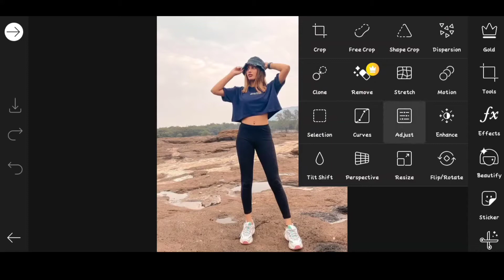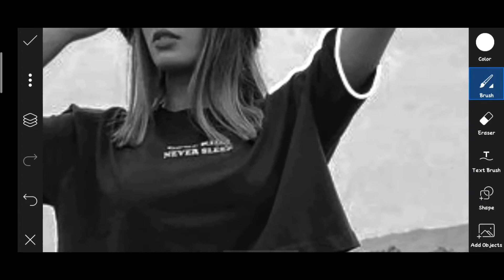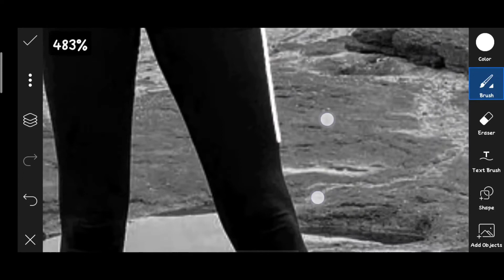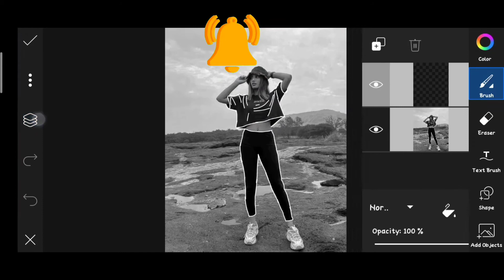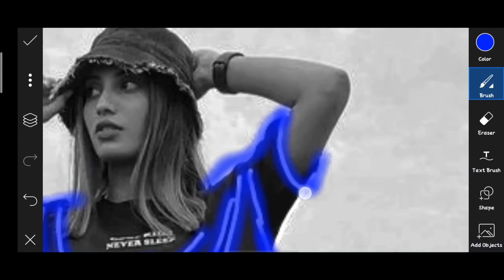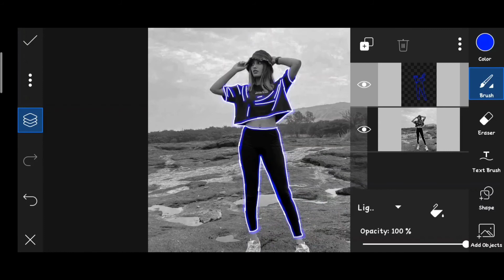PicsArt neon Light Effect|neon glowing effects PicsArt|full tutorials|PicsArt Editing new styles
Neon Neonglowing lighting editing#new tutorials
hello guys iss video me app logo ko yehi bataya ki  koi v editing app me app kese edit  kar paenge app ka photo
YOUR QUERIES-
snapseed photo editing
picsart editing
neon glowing effects PicsArt
lighting effects editing
scribble effects green screen
PicsArt editing light png
led light effect editing PicsArt
neon glowing effects Photoshop
dual light Effect PicsArt
scribble effects photo
kine master flash light Effect
red blue effects Lightroom
light editing Photoshop
lighting editing video
picsart
picsart editing background
picsart tutorial
photo editing
editing picsart
editing
picsart tutorial editing cartoon
tutorial picsart
edit foto picsart
face editing
edit foto dengan picsart
picsart editing background colour
❤️❤️so me umid karta hoon ki mera is video app logo ko achha lage ga to thoda bahot support dikhana  thankyou video by Editz PicsArt ( Raj Kumar)🙏🙏Editz Picsart